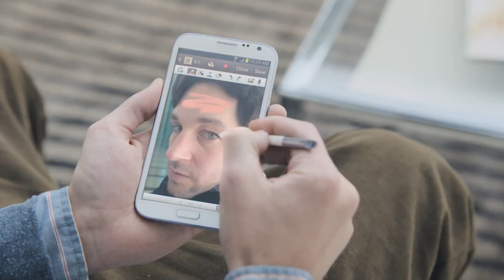New Samsung Mobile Commercial - The Next Big Thing (2013)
Samsung Mobile commercial in which Paul Rudd & Seth Rogen are pitching to represent The Next Big Thing.  (2013)